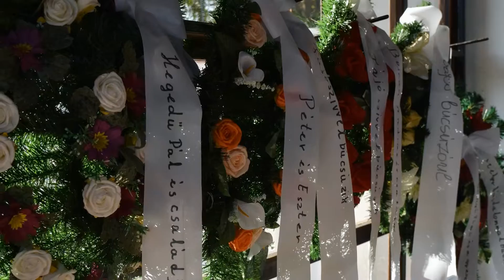A Mama emlékére 2015. 11. 12.